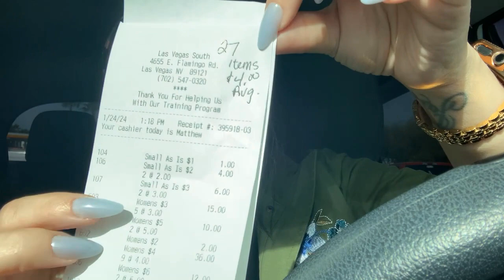Coach - Gucci - Dior! Thrift Store Shopping for Reselling on Ebay, Poshmark, Depop, Mercari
Crystal "Rosie" has a love for vintage and retro fashion. Angel has a passion for Volkswagens and vintage t-shirts.
Together we are resellers on Poshmark, Mercari, Depop, Grailed, and eBay. We document how we source inventory, list it, share it, and sell it.

We also enjoy having fun and spending time with friends & family. Living in Las Vegas, there is always something to do and see. We will share our adventures with you.

List across multiple platforms using List Perfectly